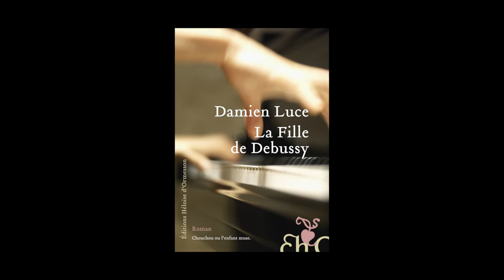Damien Luce - La fille de Debussy, Chouchou ou l'enfant muse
A l'occasion du Salon du Livre de Paris 2014, Damien Luce vous présente son ouvrage "La fille de Debussy, Chouchou ou l'enfant muse" aux éditions Héloïse d'Ormesson.